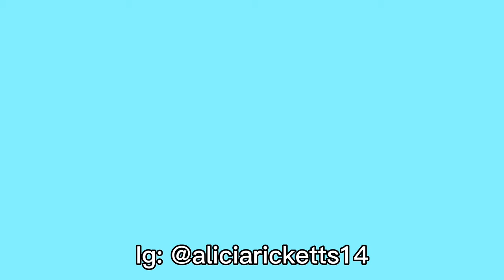Making Beavertails because I'm allergic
WE HIT 1K BESTIES! love ya
Beavertail recipe used:

➡️ VSCO: @aliciaricketts14

💜What do I film off of: IPhone 11

💜What do I use to edit: Adobe Premiere Pro/Capcut